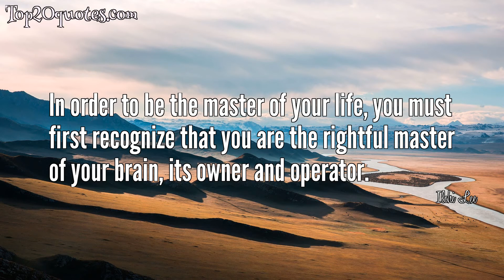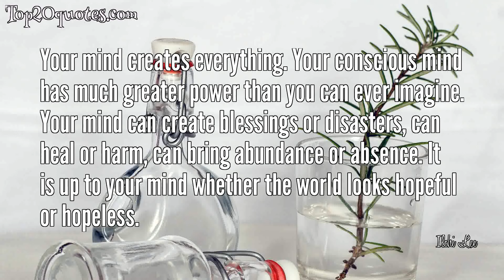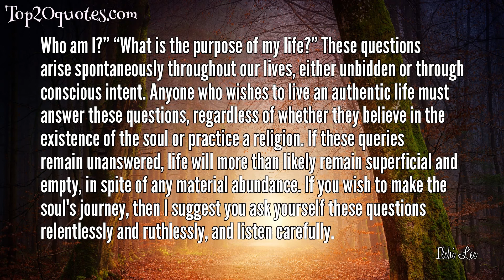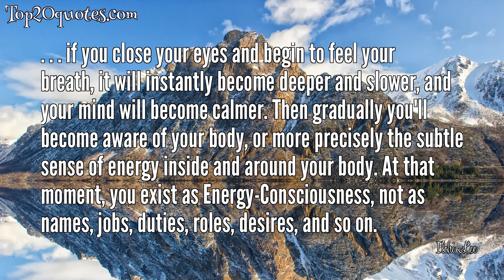💡 Top 20 Quotes of Ilchi Lee - Author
Top 20 Quotes of Ilchi Lee:
 ✪ The energy of life entering and leaving your body flows evenly throughout the universe. With that current, the mind of the cosmos communicates with all things.
 ✪ The sensation of energy expands with increasing relaxation.
 ✪ Believe in the life inside you, believe in the great and holy mind within you, and push forward with the dream you have chosen until you make it.
 ✪ We may not be able to create or control all of the events that impact our lives but we can create and control our responses to everything that we experience.
 ✪ If a change in our lives require individually or socially painful sacrifices, it will be difficult to put into effect no matter how necessary that change might be. However, if we start down the road of transformation with simple, enjoyable, and tangible changes, we will soon be prepared to tackle larger issues.
 ✪ In order to be the master of your life, you must first recognize that you are the rightful master of your brain, its owner and operator.
 ✪ You must believe you have limitless potential in order to manifest your genius fully. Tell yourself every day, "I am a genius," and believe it.
 ✪ Now is a time for change, a time to become the greatest version of yourself. And a time to to make your grandest vision of the world .
 ✪ Your mind creates everything. Your conscious mind has much greater power than you can ever imagine. Your mind can create blessings or disasters, can heal or harm, can bring abundance or absence. It is up to your mind whether the world looks hopeful or hopeless.
 ✪ Only when you have a changeless sense of who you are, can real change take place.
 ✪ People's hearts color the heart of the earth and the earth colors the hearts of people.
 ✪ Your body is a flower that life let bloom.
 ✪ Who am I?” “What is the purpose of my life?” These questions arise spontaneously throughout our lives, either unbidden or through conscious intent. Anyone who wishes to live an authentic life must answer these questions, regardless of whether they believe in the existence of the soul or practice a religion. If these queries remain unanswered, life will more than likely remain superficial and empty, in spite of any material abundance. If you wish to make the soul's journey, then I suggest you ask yourself these questions relentlessly and ruthlessly, and listen carefully.
 ✪ I don't believe in greatness that is bestowed as a rare gift to a few lucky ones. Rather, I think all people have greatness inside them. It is just a matter of persistence--sticking to what you have envisioned until it is reality. I have a deep conviction that everyone, including you, has been given exactly the right set of gifts to fulfill some magnificent purpose in life. Greatness must simply be chosen. And if you choose it, it will happen.
 ✪ We have the Noble Desire to help others and benefit the world, without expecting any return or recognition. What makes us great is not our knowledge, skill, money, or power. What makes us great is not our knowledge, skill, money, or power. What makes us truly great is this noble desire, this passion that transcends all separation, goes beyond one's limitations, and wants to hug others and embrace the whole world. This is not something that we need to learn, because we already have it. It just needs to be acknowledged and awakened.
 ✪ We live with many thoughts, emotions, and habits, but at the same time we have other eyes, another mind capable of watching all of these things. Those who practice self-cultivation find that mind; they live with it and they die with it.
 ✪ To take another breath, we must first exhale. When we have breathed out and emptied our lungs, we can breathe in again.
 ✪ Truth is truth, not the explanations of Truth. Truth is a living, moving process. Truth is constantly undulating and vibrating. You can become one with the Truth, but you cannot adequately explain it.
 ✪ . . . if you close your eyes and begin to feel your breath, it will instantly become deeper and slower, and your mind will become calmer. Then gradually you'll become aware of your body, or more precisely the subtle sense of energy inside and around your body. At that moment, you exist as Energy-Consciousness, not as names, jobs, duties, roles, desires, and so on.
 ✪ Only the Earth can become the central axis around which world peace can be spun, for no religion is more compelling, no single nation larger, and no peoples older than the Earth itself. For that to